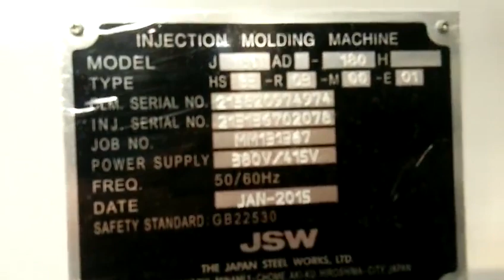Japan JSW 180t (J180AD All-electric) used Injection Molding Machine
Model: J180AD.
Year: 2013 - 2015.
Injection Speed: 350/500mm/s.
Screw diameter: 25/40mm.
Tie bar spacing: 590mm.

A few units available. Machines are in good working condition. Interested buyer is welcome to visit our warehouse during Chinaplas to power on machines for test-run.